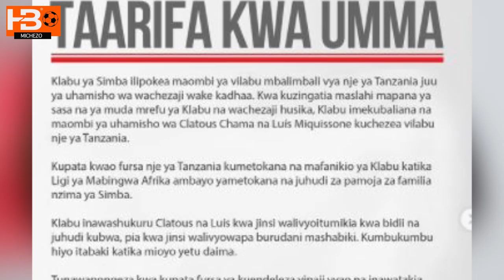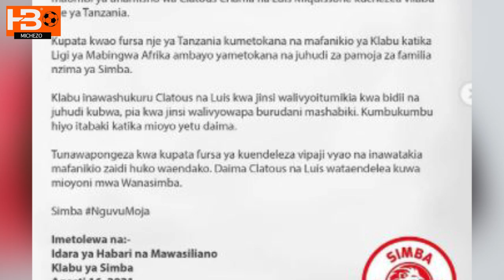Simba Watoa Tamko Kuwapiga Bei Chama, Miquissone, Wagoma Kutaja Timu Zao Mpya